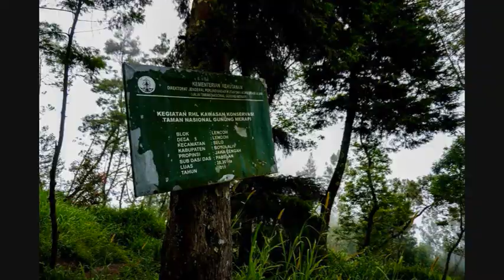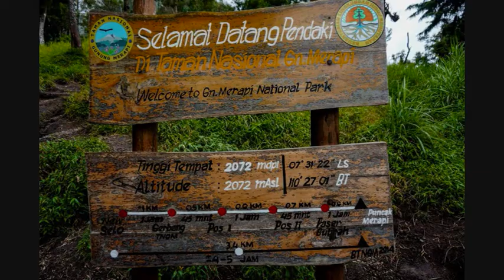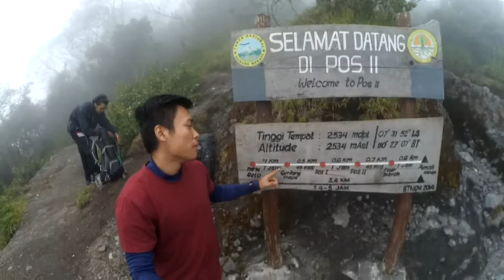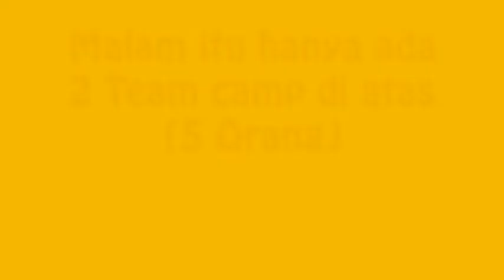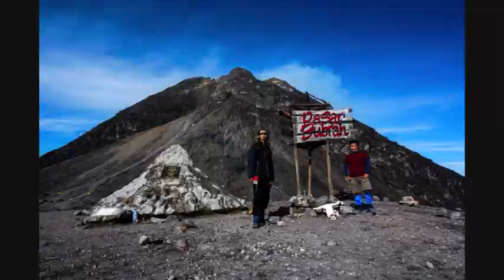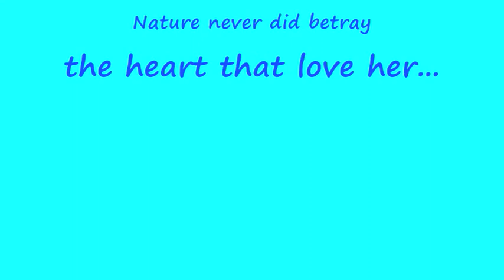Merapi Volcano 2017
We hike Merapi Volcano, the most active volcano in Indonesia
2nd-3rd June 2017

Enjoy the video (amateur editor)...